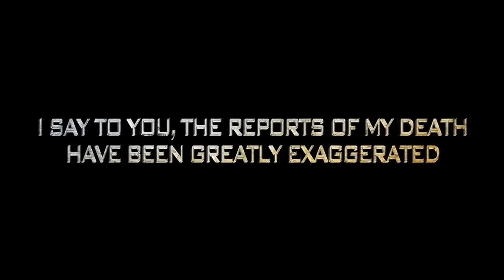Star Citizen: Squadron 42 - Trailer [HD]